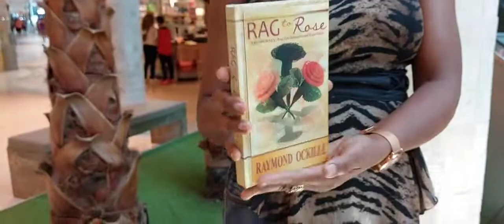Rag to ROSE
The Book "RAG TO ROSE" will not only motivate, encourage and inspire, but it will equip you with the precious, practical principles for living a purpose filled God given life.